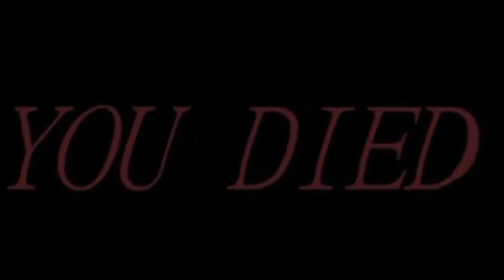Rule The World - Old Subscriber Special Video - (Read Description)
Hey everyone. It's been a while.

Now, we know what you're wondering, "where has Rule The World been?!" Well, here’s the answer to that question:

One of our members, (Henry), ended up dropping out of the band. We won't elaborate on things because it’s in the past. We hope that he is doing well and we wish him nothing but the best.

We were on track to upload and work on a bunch of new covers and then everyone's schedules kind of got busy and we didn't really have time to sit down and work on new covers for RTW.

The video that you are seeing was filmed throughout 2020 and 2021. It was originally supposed to be our 100 subscriber special and then it was going to be out 200 subscriber special, then eventually it just never ended up getting uploaded.

Rule The World is in no way ending, but as of now we’re not sure when we will be back.

But Rule The World will return at some point. Thank you for being patient and for your support ❤️

Welcome to Rule The World!
We are a group of singers and musicians that make covers, original music, and other such things.